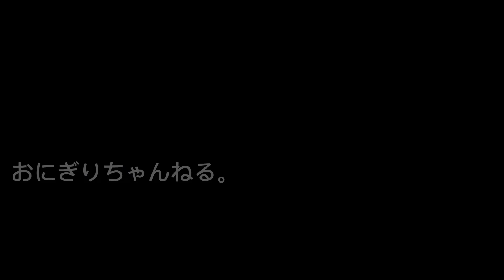ダニーロ・ダンブロージオ-Danilo-D'Ambrosio-プレー集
名門の支柱　ダンブロージオのプレー集

毎日18時予定で
各クラブの選手動画を投稿していきます！！
仕事の都合　時間は遅れる事があるかもしれません。

サッカー好きな方や　特定の選手の動画を見たい方はぜひ！